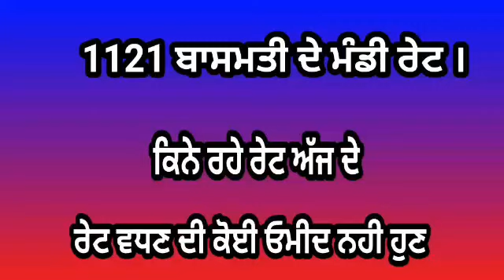1121 Basmati De Mandi Rate Dekho